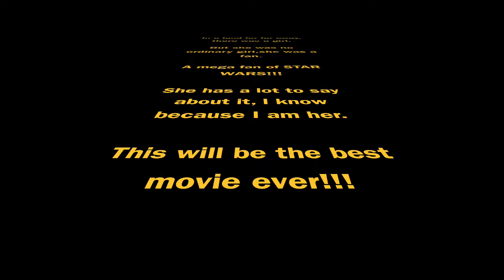Shark Tank News Holiday Broadcast